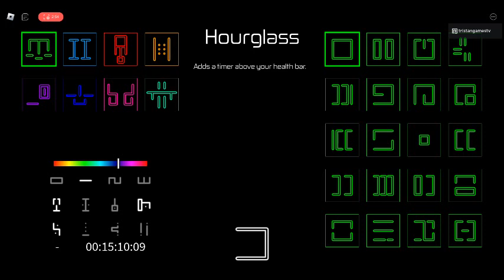Hours ep 2